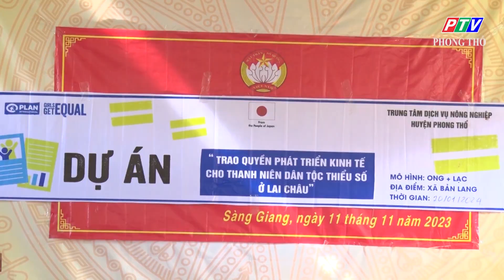MO HINH ONG O BAN NAM LUNG XA BAN LANG